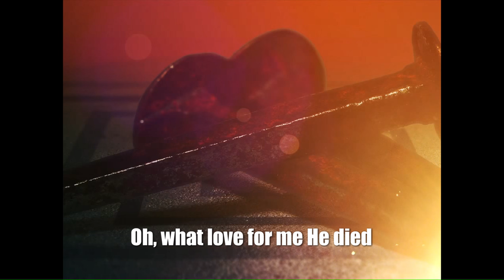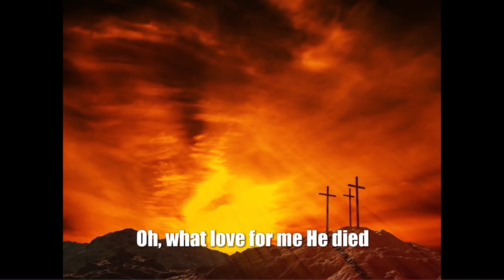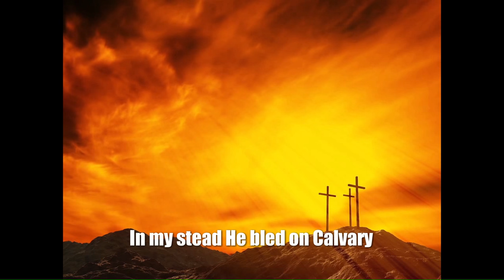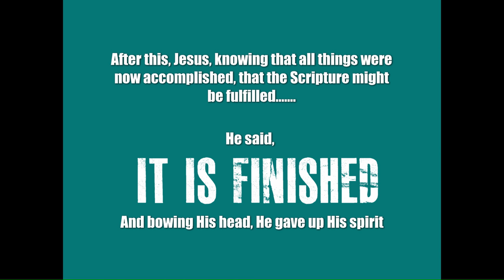It Is Finished Ron Hamilton